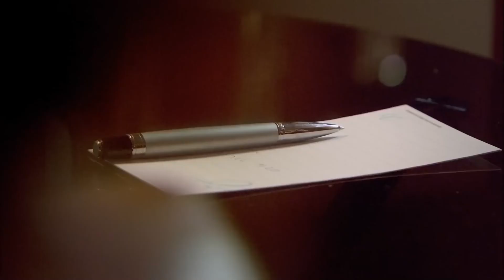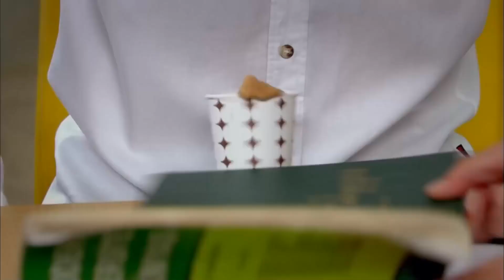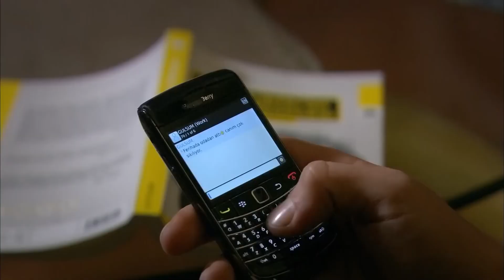Feriha Duble Farsi - فریحا‎ قسمت 117 سریال HD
(Farsi Dubbed)

بازیگران: وحیده پرچین
هازال کایا
کاگاتای اولوسوی
بدون ضبط متن
دنیز اوگور
یوسف آکگون
سیدا آتس
شمشیر صلح

کارگردان:
نسلیهان یشیلیورت
تهیه: کننده فاتح آکسوی
شرکت تولیدی :Medyapım